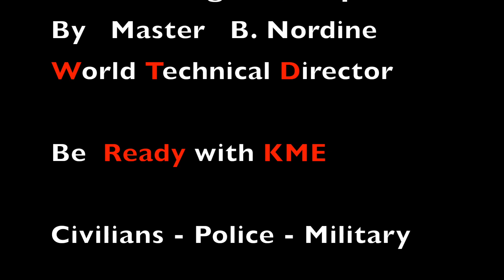KME ITALY Savona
Cette vidéo traite de KME ITALY Savona